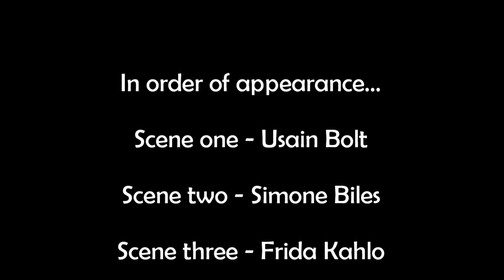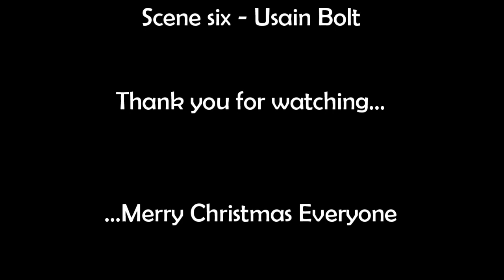SuperStar2021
We're sorry we couldn't welcome you to a live performance but check out the recorded version. Your children really are super stars. Thanks to all the staff for their efforts but in particular Mrs Boyce for the idea, sorting the script and songs and Mr Griffiths for his technical wizardry!